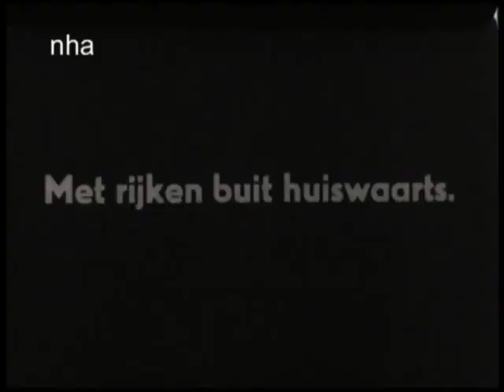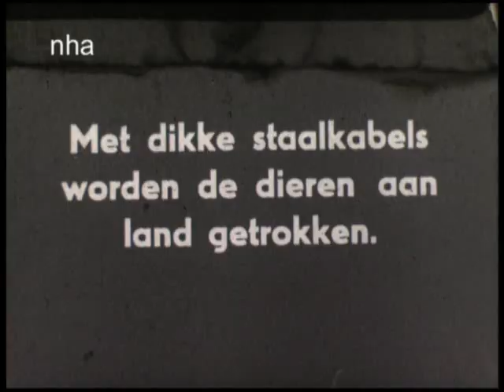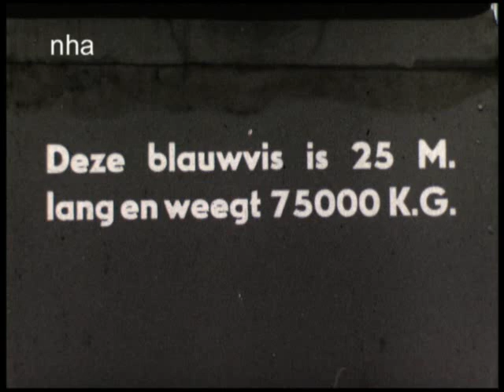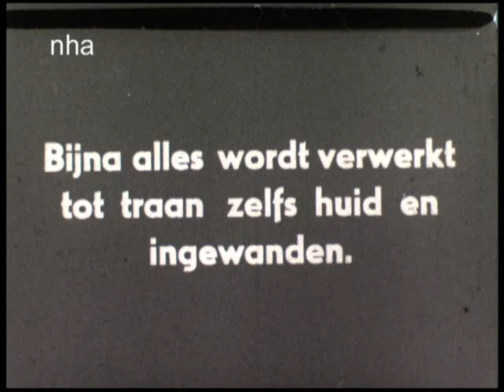Walvisvaart (ca. 1937)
Walvisvangst. Mannen op schip die een walvis vangen en daarna naar verwerkingsfabriek brengen.
De walvis wordt met stalen kabels aan land getrokken en daarna geslacht.

Zwart/ wit met Nederlandse tussentitels.

Whaling. Men in a boat catching a whale and then it is brought to the processing plant.
The whale is pulled with steel cables ashore and then slaughtered.
Black / white with Dutch intertitles.